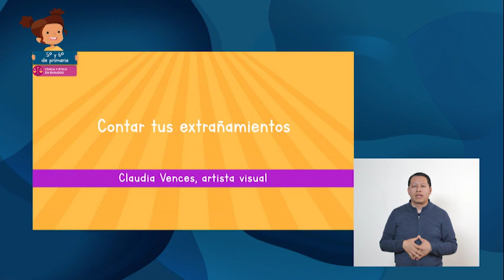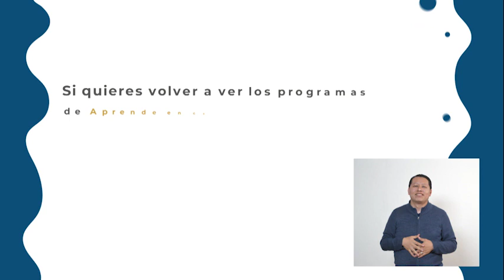AprendeEnCasa II | 5º y 6º Primaria | CyÉ en d | ¡Libre soy... y quiero ser! | 11 de noviembre 2020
En esta clase de CívicayÉticaendiálogo aprenderán a dialogar acerca de la libertad como un derecho humano que contribuye a su autorrealización y desarrollo pleno (5°).

En esta clase de CívicayÉticaendiálogo aprenderán a valorar el ejercicio de libertades de expresión, conciencia, asociación y respeta el ejercicio de las libertades de otras personas, en elmarco del respeto a la dignidad y los derechos humanos (6°).